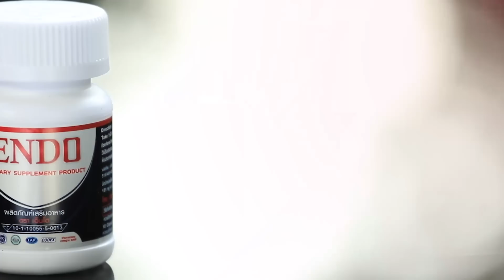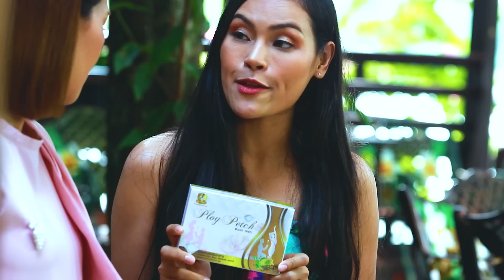ซีรี่ส์วิถีอีสาน ทุ่งกุลาสัญญารัก EP.11 Thung Kula promise love [ By DD STUDIO ]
ซีรี่ส์วิถีอีสาน ทุ่งกุลาสัญญารัก EP.11 Thung Kula promise love [ By DD STUDIO ]             เป็นซีรี่ส์ตลกเฮฮาเบาสมองของชาวไทบ้านอีสาน  นำเสนอในรูปแบบซีรี่ส์หลายตอนจบ เพื่อความบันเทิงคลายเครียด
ไทบ้านทีวี 83